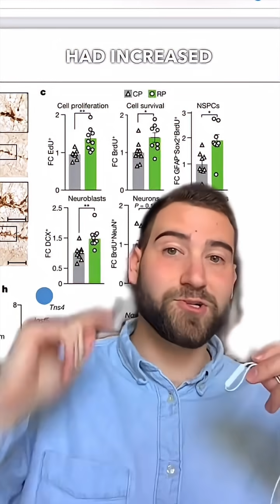If you need another reason to get more exercise, this mind-blowing study should do the trick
If you need another reason to get more exercise, this mind-blowing study should do the trick. Remarkable work from